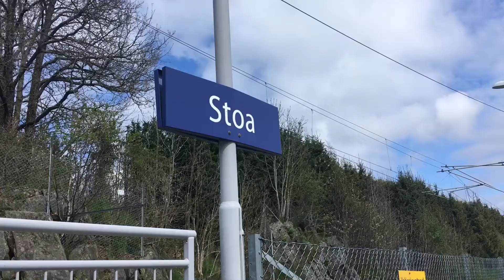Tog på/trains at Stoa stasjon (15.05.2021)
Her er et klipp av Go-Ahead - toget fra Arendal til Nelaug på Stoa stasjon.

Stoa stasjon er en av stasjonene på arendalsbanen. Denne banen binder sammen sørlandsbanen på Nelaug, og Arendal sentrum. Stoa er en viktig holdeplass, rett ved siden av kjøpesenteret.